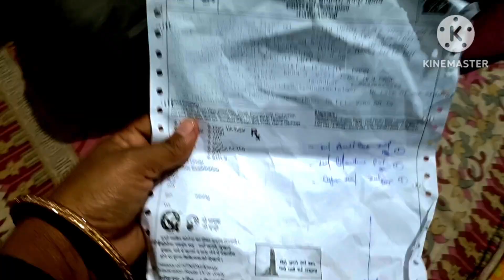अब किसी को बच्चों की जरूरत नही है अब कोई फोन नही करेंगे बच्चों की कस्टडी के लिए#singlemother